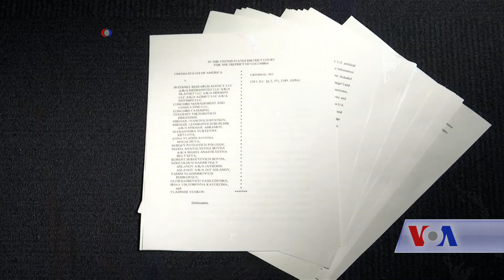US GOP says no evidence of Russia collusion with Trump - VOA Ashna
کمیتۀ استخبارات مجلس نمایندگان امریکا، نتایج بررسی هایش را در مورد مداخلات روسیه در انتخابات ایالات متحده اعلام داشت و گفته به این نتیجه رسیده که روسیه بر نهاد های سیاسی امریکا، حملات سایبری انجام داده، اما کدام سازشی بین روسیه و کمپاین ترمپ وجود نداشته است. رئیس جمهور ترمپ از یافته های این بررسی استقبال کرده، و ادعای بی گناهی کرده است.
شرح بیشتر از ژیلا نوری